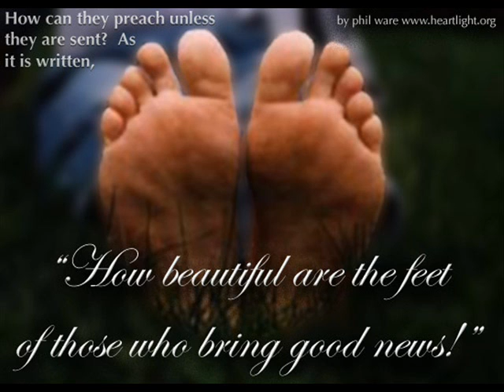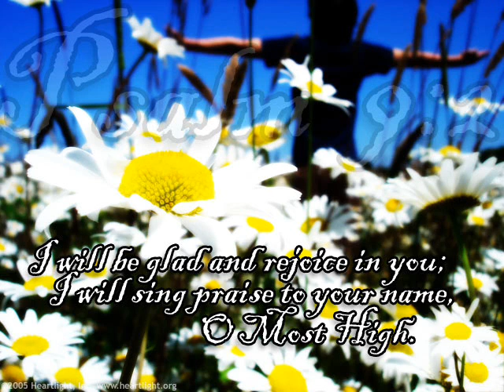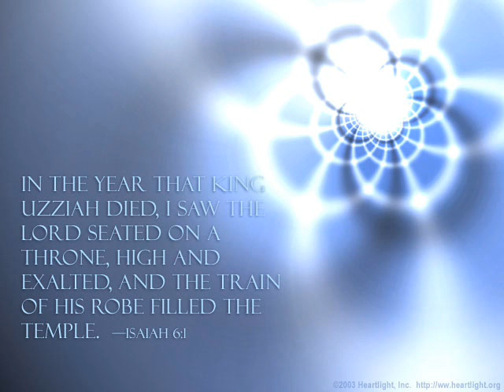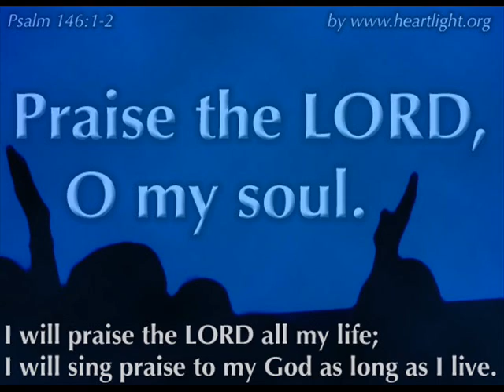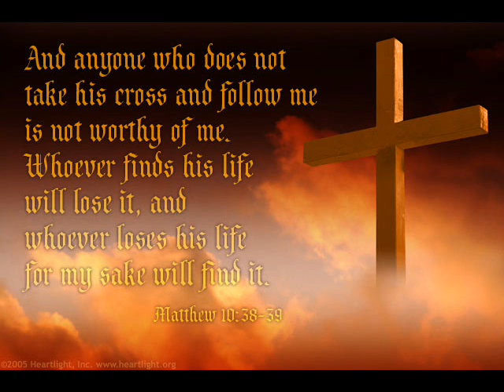Chris Tomlin - Take My Life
Chris Tomlin | Frances Ridley Havergal | Henri Abraham Cesar Malan | Louie Giglio
sixsteps Music (Admin. by EMI Christian Music Publishing)

Every power as You choose

Here am I, all of me
Take my life, it's all for Thee

At Your feet its treasure store